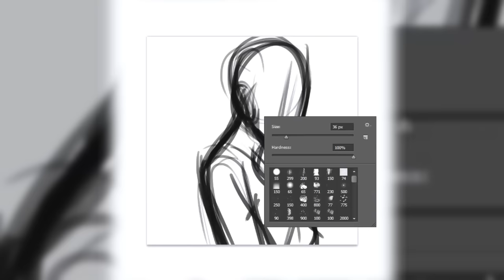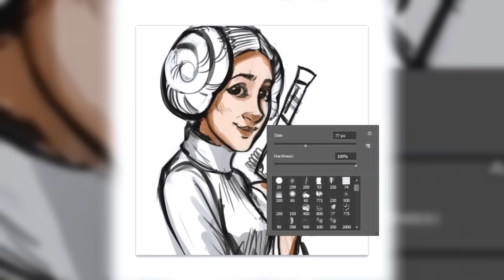Speed Art - Princesa Leia :,)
Não há morte, há força.